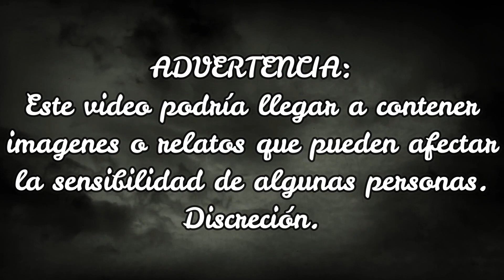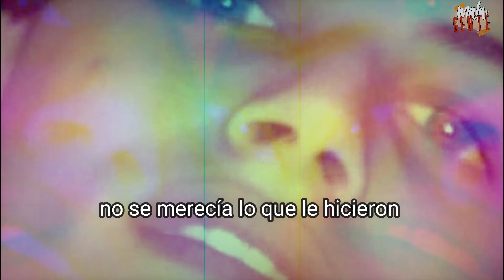MATIAS REPOSSI y la visita mortal | MALA GENTE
El 22 de agosto de 2008 Matías Repossi, un adolescente de 16 años, fue a visitar a su pequeña hija a la casa de su exnovia, pero apenas llegó sintió que, ese día, no iba a ser como todos los demás…

Siéntanse con la libertad de escribirme y pedirme casos de su interés.